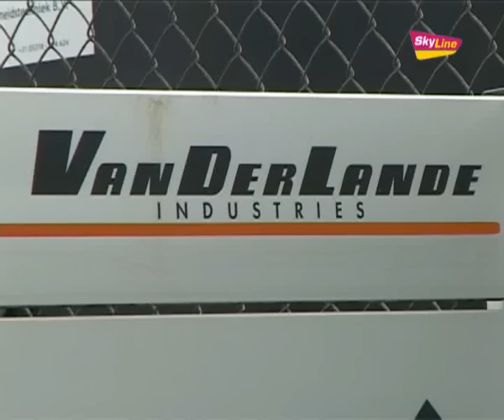Inzet biomulator in Veghel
Voor een sanering van een VOCl verontreiniging in Veghel heeft HMVT de biostimulator ingezet. Hierbij wordt met grondwater van de lokatie een slowrelease substraat aangemaakt waarmee de afbraak van de VOCl verontreiniging langdurig wordt gestimuleerd.